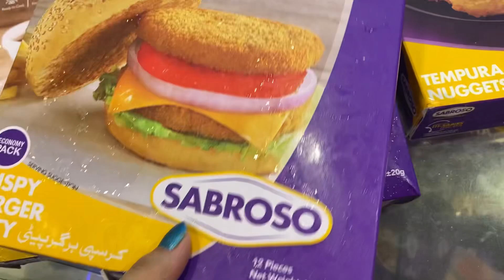Musa 1st day at school 🤩[ essa ka interview 😍]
1st day of school